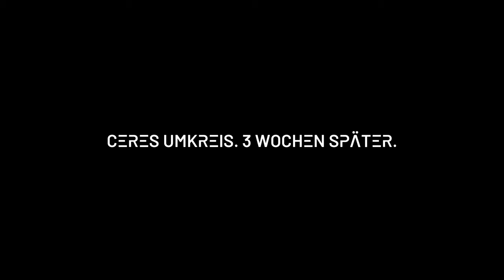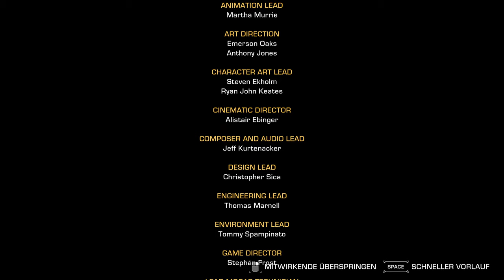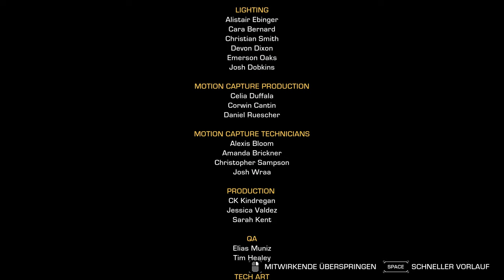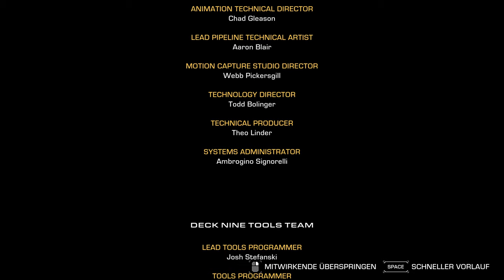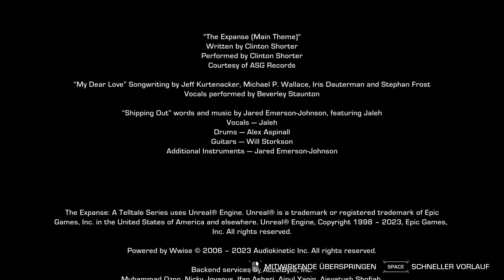The Expanse - A Telltale Series - Episode 5 - deutsche UT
Episode 5 | Europa's Folly

Der Tod ist mein Begleiter.